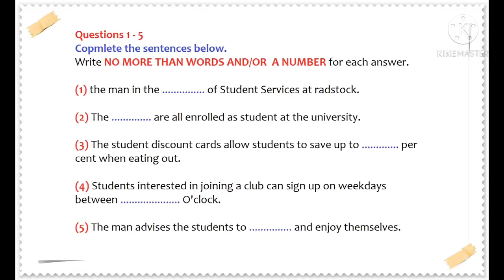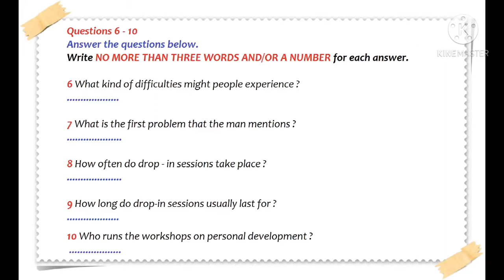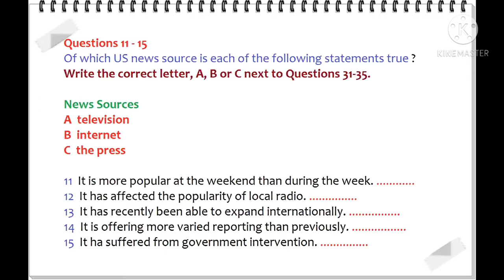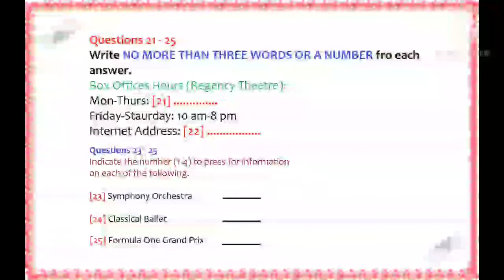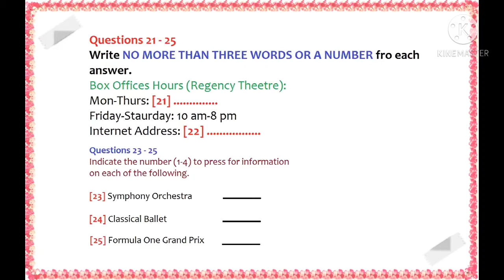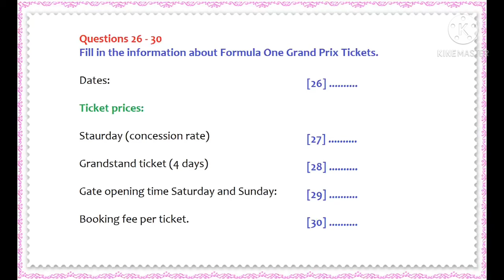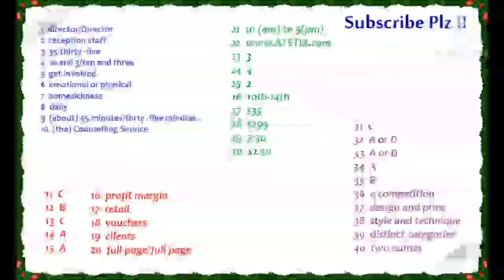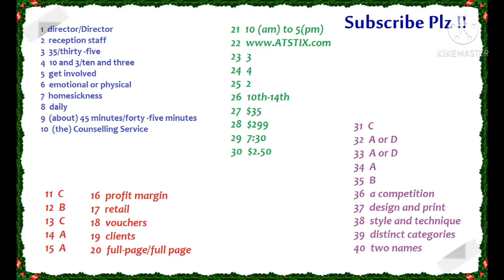23 February 2021 Ielts listening practice test